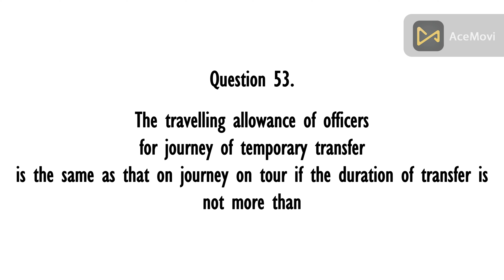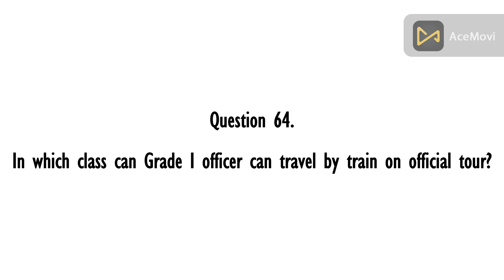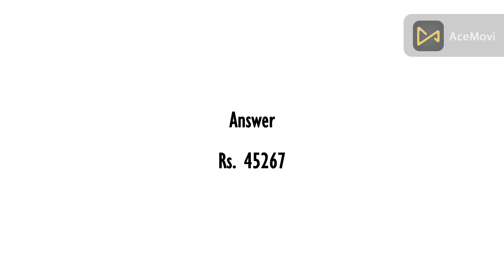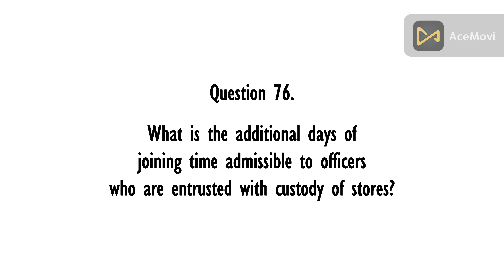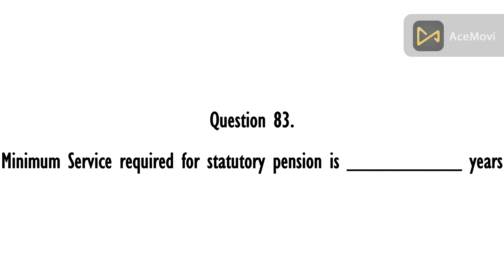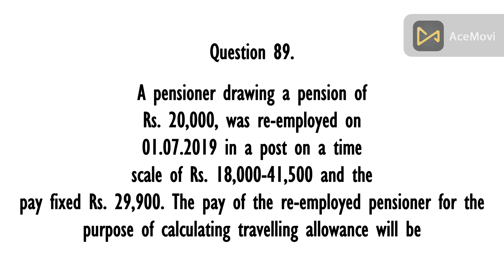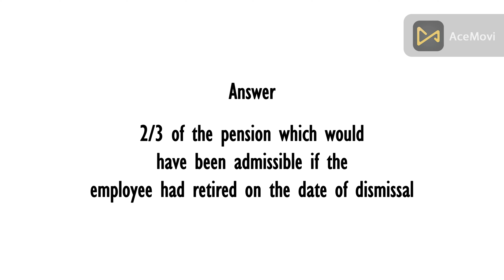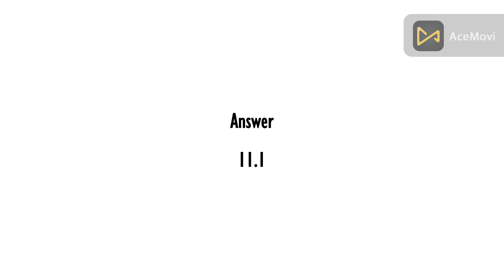KERALA SERVICE RULE - PART-2